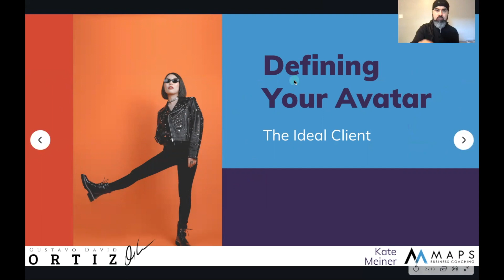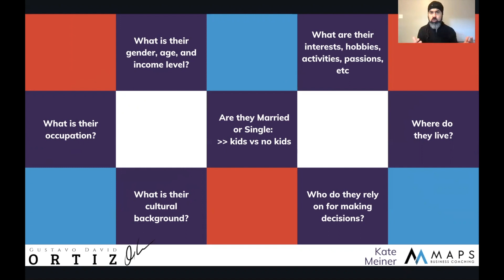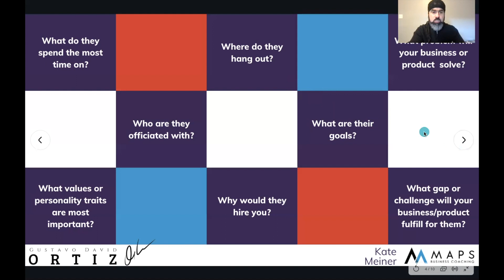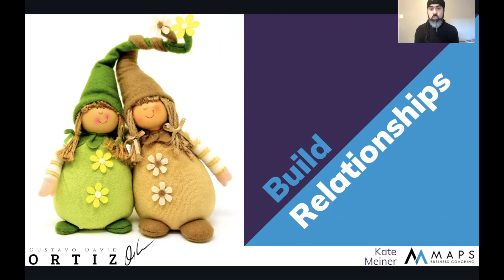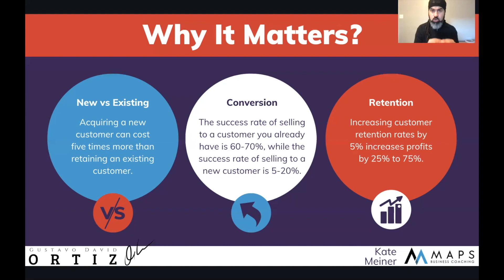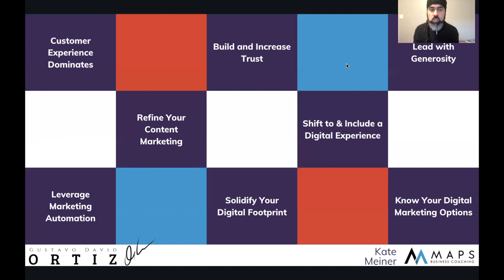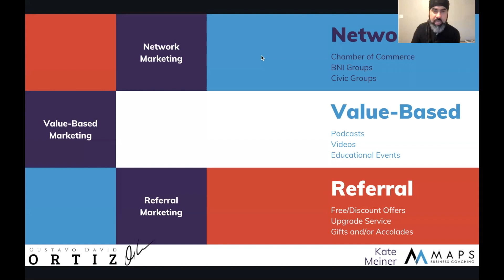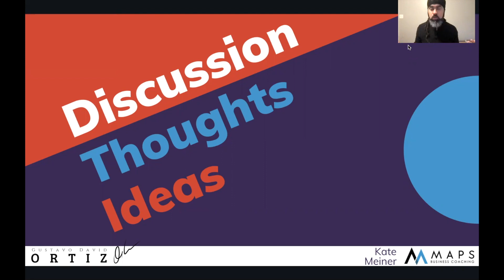Lead Generating Machine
This session was supposed to be an online event of an in-person workshop/mastermind that I did with Kate Meiner, MAPS Business Coach. Unfortunately, we ran into some technical difficulties, so I posted the core elements we discussed in this video. The in-person event was much better, but the content is still good info on its own.

Generating business s at the heart of running a business and during this session we will discuss various lead generating tactics and learn about how others are doing the same. The objective is to help identify the lead generation machine with the highest ROI.